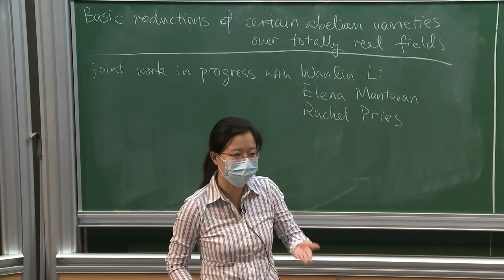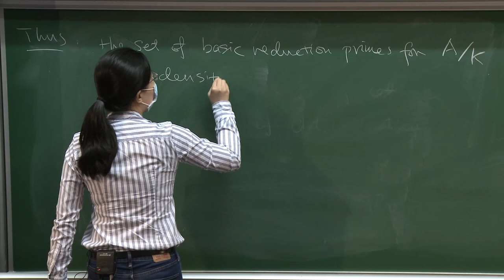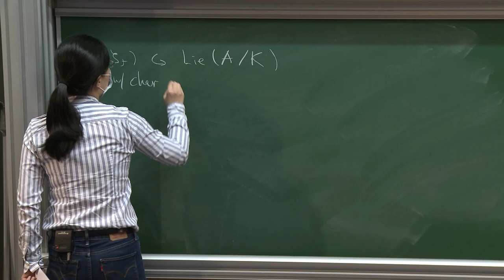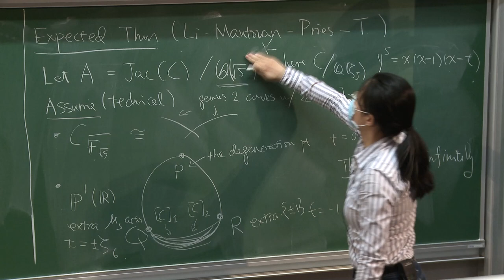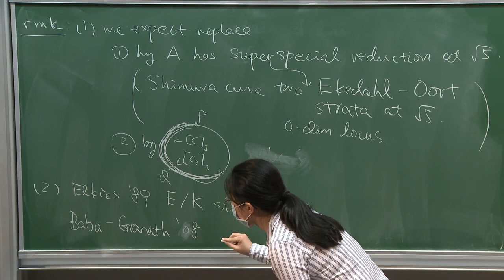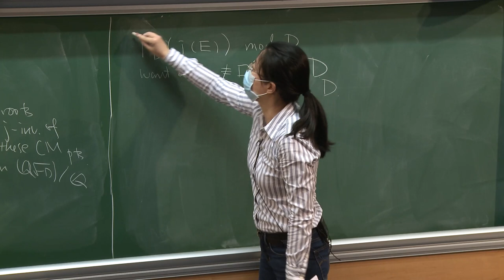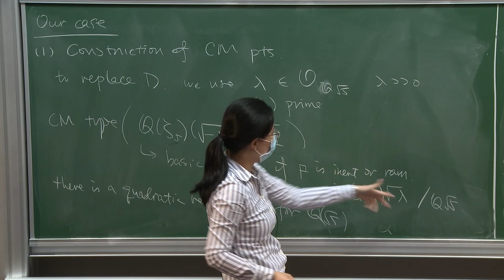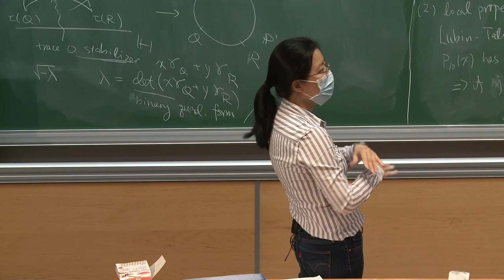Yunqing Tang - Basic reductions of abelian varieties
Elkies proved that an elliptic curve over Q has infinitely many supersingular reductions. The generalization of the 0-dimensional supersingular locus of the modular curve is the so called basic locus of a Shimura curve at a good prime. In this talk, we generalize Elkies’s theorem to some abelian varieties over totally real fields parametrized by certain unitary Shimura curves arising from the moduli spaces of cyclic covers of the projective line ramified at 4 points. This is joint work in progress with Wanlin Li, Elena Mantovan, and Rachel Pries.